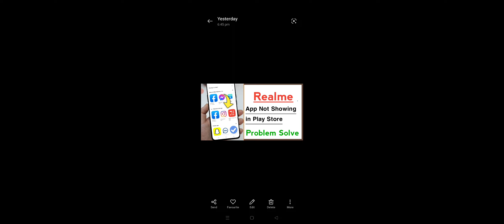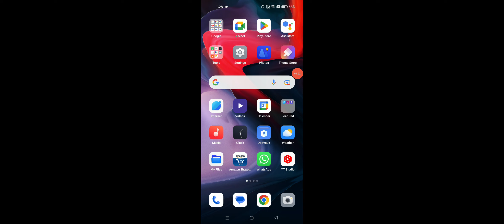Realme Device Application Not Showing in Play Store Problem Solve